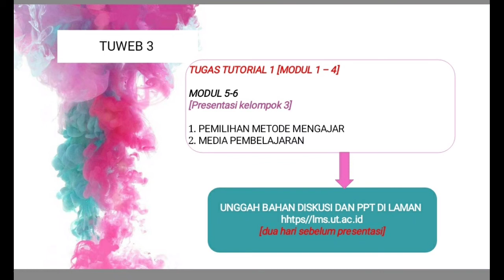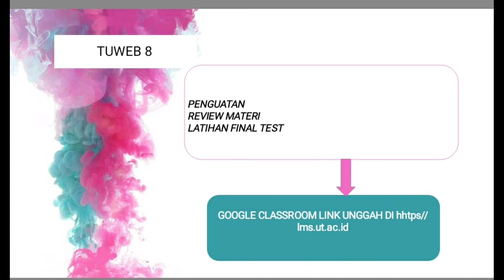PPT STRATEGI PEMBELAJARAN SD (PDGK4105) UNIVERSITAS TERBUKA